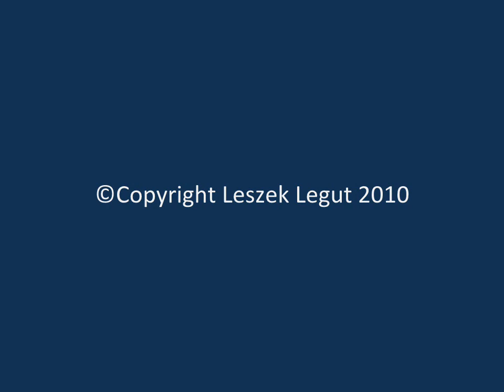Malarstwo akwarelowe 02 - jak malować pejzaż Leszek Legut HD(4:3)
Film pozwala śledzić poszczególne etapy powstawania akwareli.
Park w Bukowcu to jeden z największych i najpiękniejszych parków w stylu angielskim u podnóży Karkonoszy.